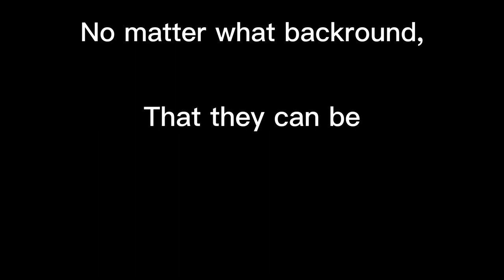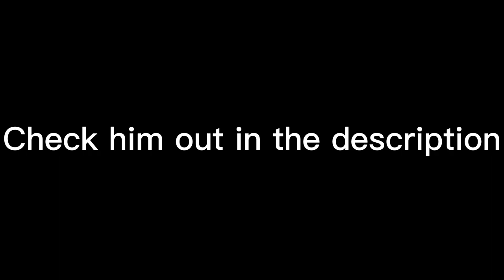Ted the taxidermist TRAILER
for the camera work.
Now keep in mind this is a pilot of sorts so give suggestions on how to improve it if would would like.
Now this might not be scary although that is my intention.